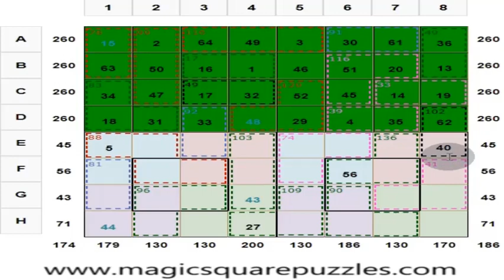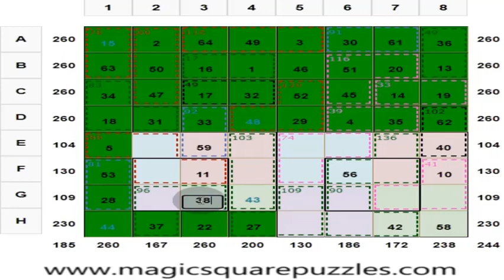Mental Calculation Tricks | Arithmetic Puzzle | Logic Puzzle | Calculate Without Calculators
There is rhapsody, there is music in the arrangement of numbers. There is dance in the arrangement of numbers, which you can visualize in your mind.

The Magic Square is part of Mathematics. Magic Square Puzzles are hypnotic. They are hypnotic Magic squares because of the arrangement of numbers.

There is a beauty in the arrangement of numbers. Magic square puzzles are very inspiring. This puzzle involves mental calculation tricks.

1) Each row, column, and two main diagonals of each 4x4 sub square gives the magic sum of 130.

2) Each 2 x 2 square marked in the same color gives the sum of 130.

3) The center 2 x 2 marked in the black border in each 4x4 sub square gives a sum of 130.

4) Group of cells in boxes within dotted lines is a cage.